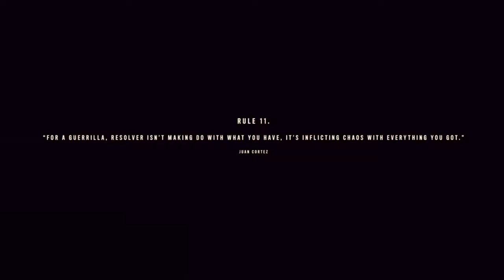Far CRY 6 Gameplay Walkthrough part 2 -JUAN CORTEZ (FULL GAME) 4k60fps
Far CRY 6 Gameplay Walkthrough includes all Campaign Missions, Cinematics, OST, Soundtrack, with Full Game Gameplay on PS4, PlayStation 4, PS5, PlayStation 5, Xbox Series X, XSX, Xbox Series S and PC, a Review, Intro Prologue and Campaign Missions with Full Game Gameplay. The Gameplay Walkthrough will feature the Full Game Story Campaign. This Far CRY 6 Gameplay Walkthrough will include a Review,  Single Player and more until the Ending of the Single Player Campaign Story.

Far Cry 6 is a 2021 action-adventure first-person shooter game developed by Ubisoft Toronto and published by Ubisoft. It is the sixth main installment in the Far Cry series and the successor to 2018's Far Cry 5. The game is set on the fictional Caribbean island of Yara, ruled as a dictatorship by "El Presidente" Antón Castillo (portrayed by Giancarlo Esposito) who is raising his son Diego (Anthony Gonzalez) to follow in his rule.

Similar to the previous entries in the series, Far Cry 6 is an action-adventure first-person shooter game set in an open world environment which the player can navigate on foot or via using various land, water, and air vehicles. The world is divided into seven main regions with an array of terrain, ranging from urban areas and dense jungles, to mountain ranges and open oceans. Gameplay focuses on armed and close-quarters combat. Players are able to use a wide array of conventional weapons (such as sidearms, assault rifles, submachine guns, shotguns, light-machine guns, sniper rifles and grenade launchers). Firearms can be customized using materials found throughout the world.

In a new addition to the series, the game features several prototypes of special weaponry, called "Resolver weapons", each offering a certain perk to the player's loadout, for example a silent close-range nailgun or a sling-shot projectile weapon which fires CDs. Another new addition is the "Supremo" backpacks, allowing augmentation of the playstyle by assigning more perks to the player's loadout, such as firing homing missiles or seeing enemies through solid objects. Unlike the previous titles in the series, players are able to holster weapons; as a result, enemy NPCs will not attack the player on sight, unless within restricted areas.

The game introduces a "Rank Level" system which indicates the player's rank and highlights the level of a specific region. As the game progresses and the player explores more of the world, enemy forces will be equipped with more powerful gear and target locations become more heavily fortified. Like previous games in the series, outposts are scattered throughout the world, allowing the player to kill or neutralize the enemy presence to reduce the dominance of forces in a particular area. The game also implements a new notoriety and reputation-style gameplay mechanic. If a high notoriety level is earned, as a result of actions taken against enemy NPCs for example, the player will be hunted by special forces. The notoriety meter can be reduced by fleeing combat and staying hidden for a specific period of time.

Equipment & Tools used:
Gaming console: Sony PlayStation 4 (PS4)
Editing Software: SHAREfactory™
Audio Headset: JBL Quantum 100 Wired Gaming Headset